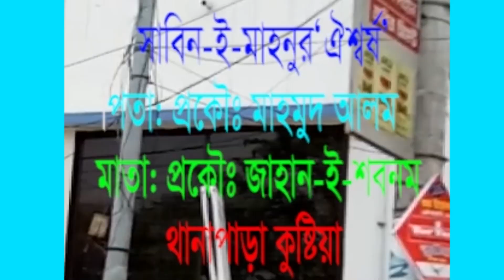5990(27)(3)- Aisharza's V DO 2017